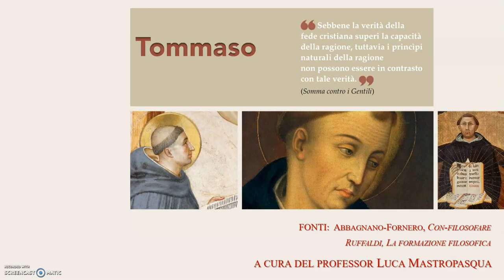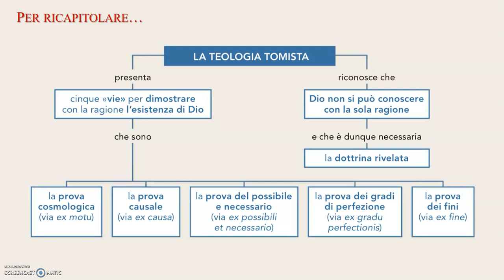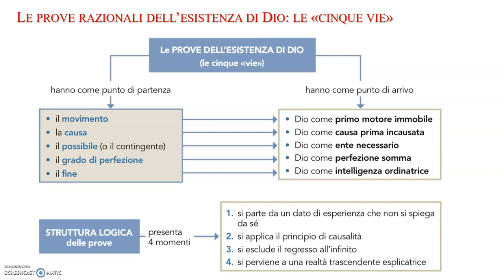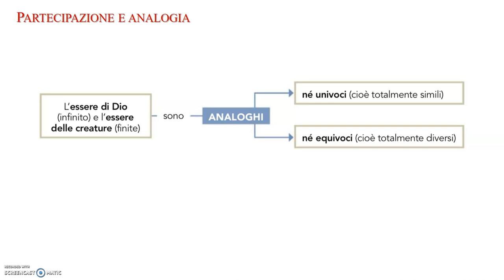VIDEO-LEZIONE: Tommaso d'Aquino. Le cinque vie e la teologia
Se vuoi seguire il mio lavoro - video-lezioni, articoli, saggi e racconti - vai al mio blog al seguente